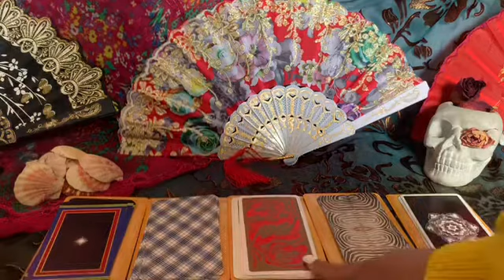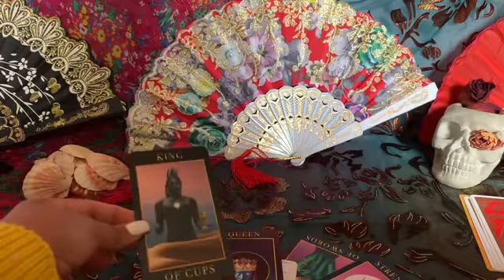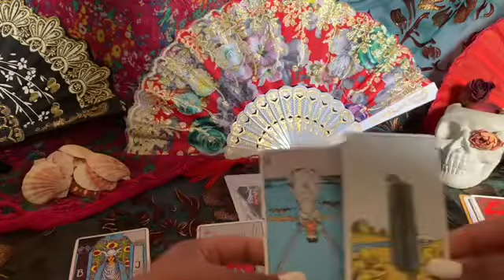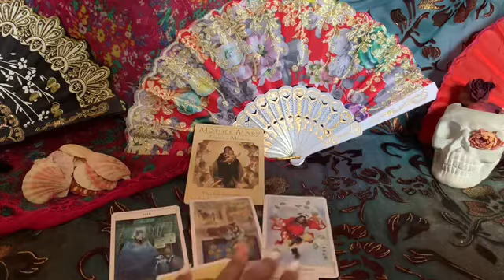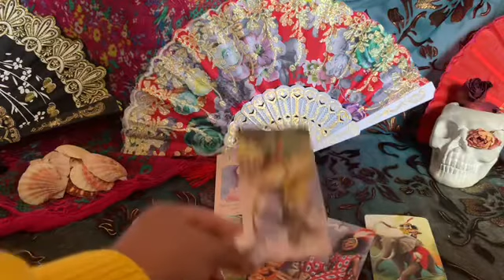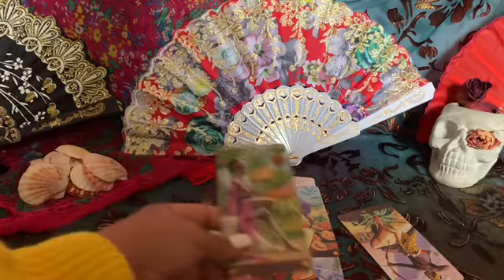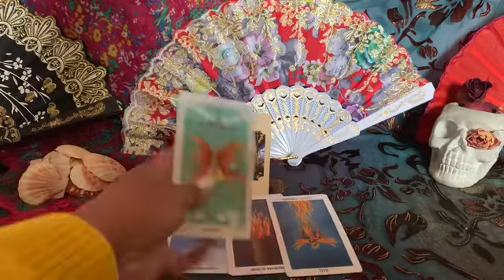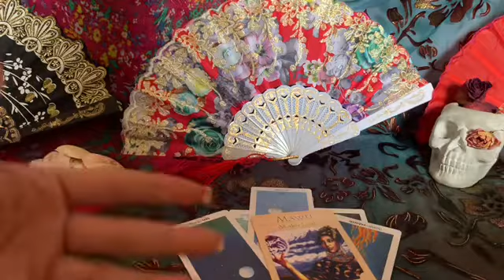What Can You Do To Amplify The Month Of May?📅👀😌🦋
⌛️Time Stamps⏳

🦋 Pile 1 - 01:21

🌸 Pile 2 - 06:35

🌞 Pile 3 - 14:49

⭐️ Pile 4 - 19:48

🃏 Pile 5 - 30:00